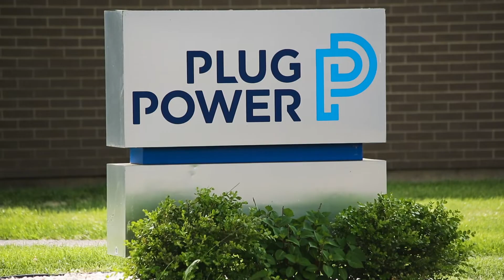FedEx Fueling Fuel Cell Electric Delivery Van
FedEx’s fuel cell electric delivery van, featuring Plug’s ProGen fuel cell, continues to deliver packages in the Albany, NY area, while being 50% more efficient to operate (wells-to-wheels) than a diesel delivery van and having 166% greater range than a standard electric delivery van.